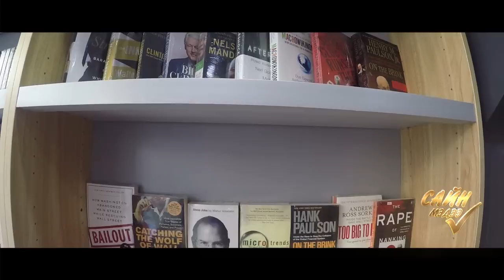Монголд анх удаа номоор тохижуулсан кафе нээгдлээ